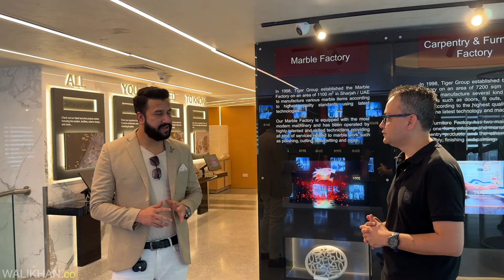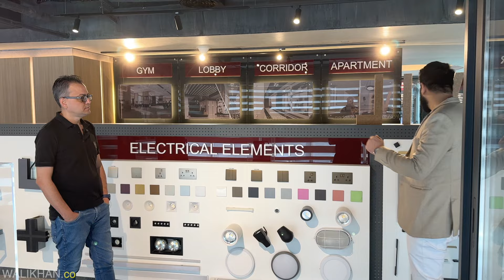Volga By Tiger Properties (Fully Furnished Dubai Real Estate in JVT) | Wali Khan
Dubai real estate has been time tested for all the ups and downs. With so much going on in the whole wide world, Dubai is still keep the brand name in place and delivering quality and affordable real estate investment opportunities. One of such project is reviewed here.

Someone will get in contact with you soon (Please feedback on your interaction on the same number as well)

✅ New English Language Channel: @WaliKhanEnglish